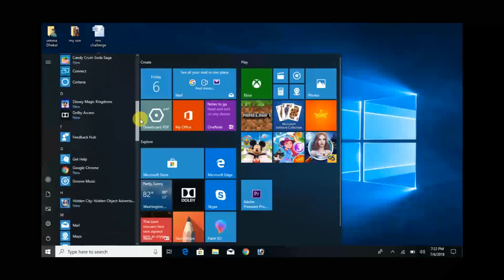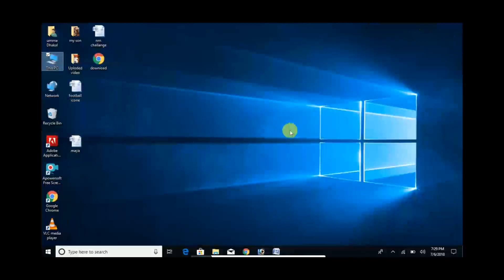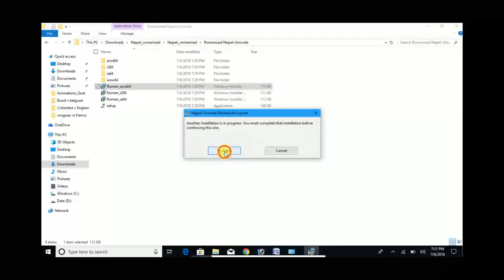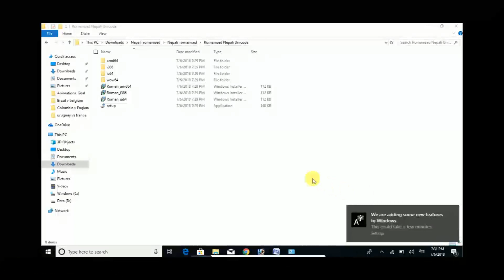how to download Nepali Unicode || Install Nepali Unicode in windows 7, 8 & 10|| Nepali unique code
Apple media is a company established under the companies act of Nepal on .we primarily started by providing content audio ,video we feel proud that we have helped the Nepali movie and music industry regain its once lost footing by giving them an alternative route to revenue generation. We maintain full transparency in our business and have been rewarded with the trust and faith of our partners. We would like to invite you to bring your content to us so that you will gate optimum outcome though it.
follow us twitter : Appleverest